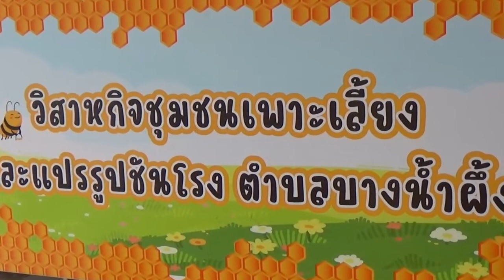EP6 ช่องทางการติดต่อ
หากต้องการความรู้หรือลองทำสบู่ ครีม รวมไปถึงมีความสนใจการเลี้ยงผึ้งชันโรง สามารถติดต่อคุณปลัดเจี๊ยบได้ที่ตำบลบางน้ำผึ้ง บ้านพุทธรักษา ติดต่อได้ที่เบอร์ 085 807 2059 (คุณปลัดเจี๊ยบ) ได้โดยตรง